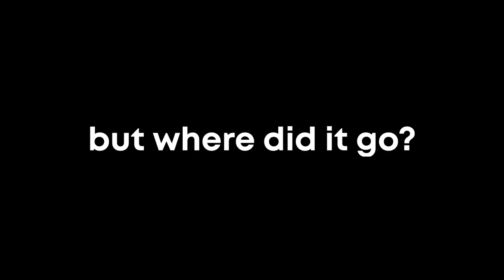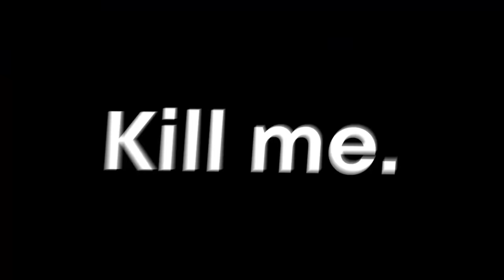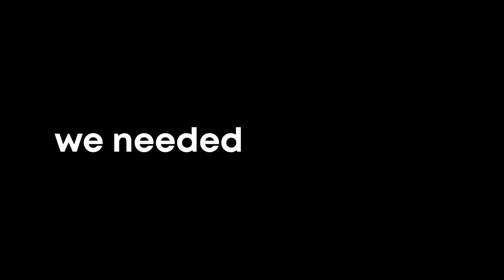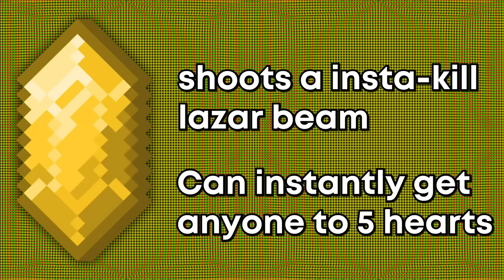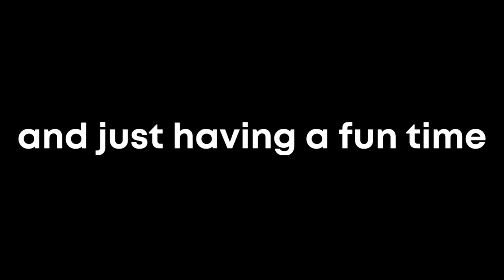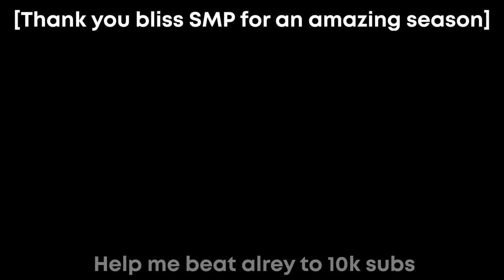This Item Ended The Server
Item bad.

Skyboi made the thumbnail

If you wanna apply to this server or just be in the servers discord here it is ￼

Tummel, elismeali are forcing me to credit them for doing absolutely nothing